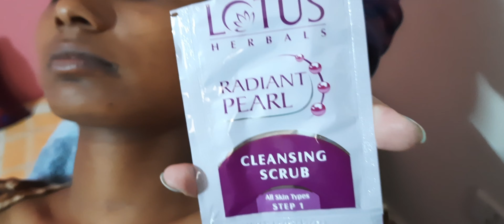Best facial for dusky skin || सांवली skin के लिए सबसे अच्छा facial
Lotus Herbals Radiant Pearl Cellular Lightening Facial Kit contains the following

Radiant Pearl exfoliating Cleanser
Radiant Pearl Activator
Radiant Pearl Massage Crème
Radiant Pearl Pack

In Lotus Herbals Radiant Pearl Cellular Lightening Facial Kit first step is cleanser cum exfoliator. It is quite creamy and thick. Thus, you need to dilute the same with water so that it spreads on your face. The product is quite effective to remove whiteheads and blackheads from your face.

Next comes the activator. It has a gel-like texture which has a Mattifying effect on the face. I felt after using this gel my face tightened a bit and I also could see that there was a slight softness that was added to my face.

Next comes the massage crème. It is a very thick and heavy crème. It needs to be massaged on your face for a really long time. You need at least 10-15 minutes of long massage which will promote blood circulation and thus you will be able to see the glow on your face.

And finally comes the pack which is medium in texture. You can apply it on your own or mix with Gulab jar or water. This adds a good glow the face and works in making your skin even toned and also reduces tan to a great extent.

Travel-friendly kit
Suits all skin type
Brings glow on the face
Glow lasts for a week or so
Evens out the skin tone
Reduces redness or irritation from the face
Easily available
Pocket-friendlyTravel-friendly kit
Easily available
Pocket-friendly